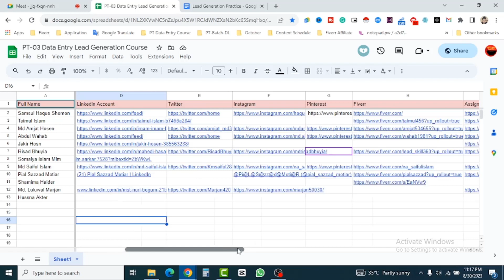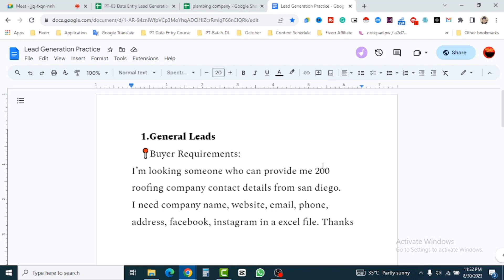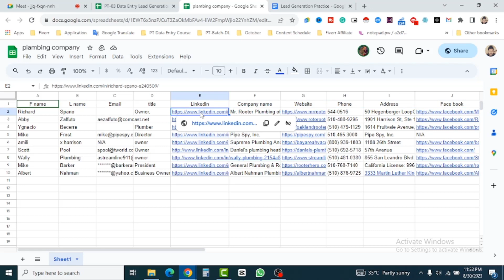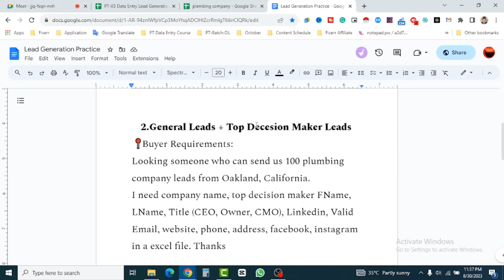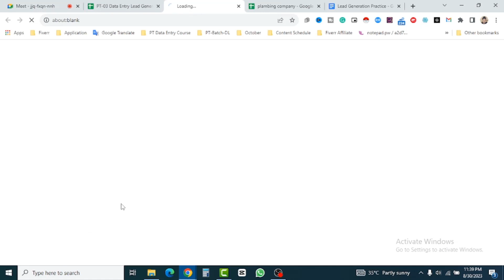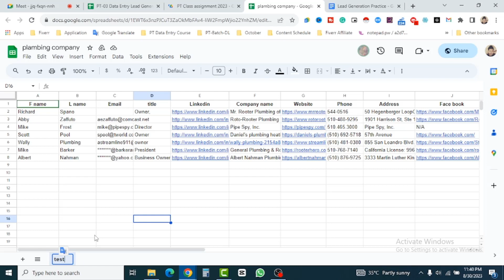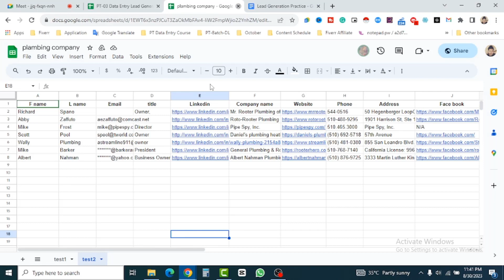ফ্রিল্যান্সিং: মেয়েরা ঘরে বসে লিড জেনারেশন কাজ পারবে